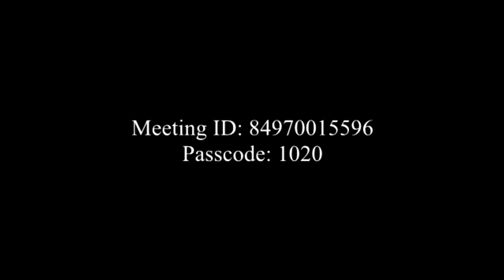അനുഗ്രഹത്തിന് തടസമായിരിക്കുന്ന ഈ മേഖലയെ തിരിച്ചറിയുക | Sr Ann Maria SH | First Friday | December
നമ്മുടെ ജീവിതത്തിൽ നാം ഒത്തിരിയേറെ ബുദ്ധിമുട്ടുകളിലൂടെയും സഹനങ്ങളിലൂടെയും കടന്നുപോകാറുണ്ട്. എന്നാൽ ജീവിതത്തിൽ അനുഗ്രഹത്തിന് തടസ്സമായിരിക്കുന്ന, പലരും ശ്രദ്ധിക്കപ്പെടാതെ പോകുന്ന മേഖലയെ കുറിച്ച് നാം ബോധവാന്‍മാരാണോ?  'പ്രവാചകശബ്ദം' Zoom-ലൂടെ ഒരുക്കിയ  ഡിസംബര്‍ മാസത്തെ ഓണ്‍ലൈന്‍ ആദ്യവെള്ളിയാഴ്ച ശുശ്രൂഷയില്‍ സിസ്റ്റര്‍ ആന്‍ മരിയ SH പങ്കുവെച്ച മനോഹരമായ സന്ദേശവും സൗഖ്യാരാധനയും.

യേശുനാമത്തിൽ നിരവധി അത്ഭുതങ്ങളും അടയാളങ്ങളും രോഗസൗഖ്യങ്ങളും സംഭവിക്കുന്ന, അനേകർ തങ്ങളുടെ അത്ഭുത സാക്ഷ്യങ്ങൾ പങ്കുവെയ്ക്കപ്പെട്ടിട്ടുള്ള സിസ്റ്റര്‍ ആന്‍ മരിയ SH നയിക്കുന്ന അടുത്ത മാസത്തെ ആദ്യ വെള്ളിയാഴ്ച്ച ശുശ്രൂഷ  ഫെബ്രുവരി 03, 2023.

🟣  തീയതി: ആദ്യ വെള്ളിയാഴ്ച ( ഫെബ്രുവരി 03, 2023)
 🇮🇳 ഇന്ത്യന്‍ സമയം:
രാത്രി 07 മുതല്‍ 08:30 വരെ.

🟣 മറ്റ് രാജ്യങ്ങളിലെ സമയക്രമം:
🇦🇪 യുഎഇ:            05:30PM - 07:00PM
🇺🇸 യുഎസ്എ:      09:30AM - 11:00AM
🇦🇺 ഓസ്ട്രേലിയ:  11:30PM - 01:00AM
🇬🇧 യുകെ:              01:30PM - 03:00PM

Passcode: 1020

അനുഗ്രഹീതമായ ഈ ശുശ്രൂഷയിൽ പങ്കെടുത്ത് ദൈവാനുഗ്രഹം പ്രാപിക്കുവാൻ എല്ലാവരെയും സ്നേഹപൂർവ്വം ക്ഷണിക്കുന്നു.

Team Pravachaka Sabdam